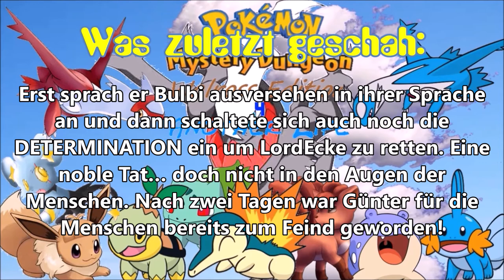Ein alter Freund?: Pokemon Mystery Dungeon Walross Edition 4 Another Life #18